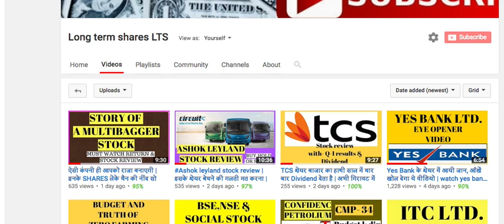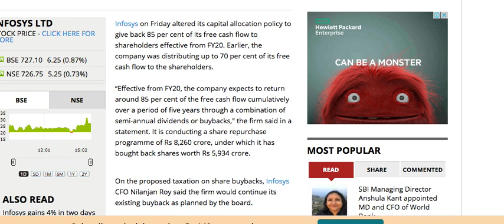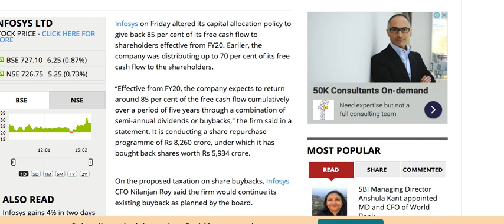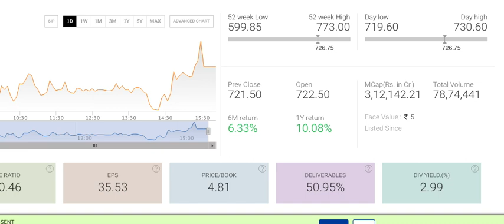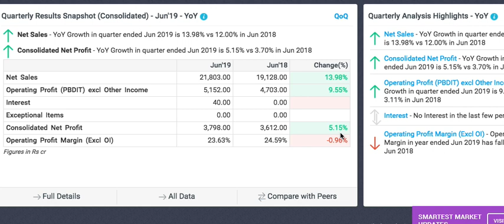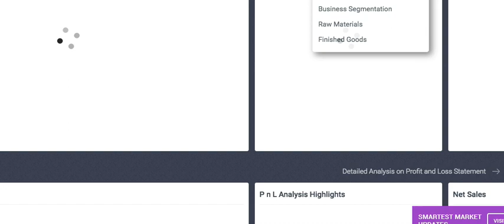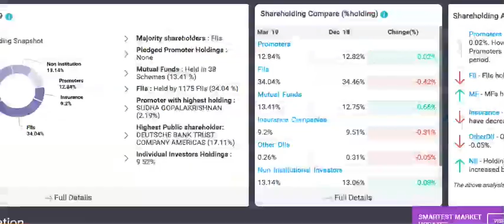Infosys ltd stock review Q1 results and buyback news | long term shares LTS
Infosys ltd share information july 2019.

Android phone